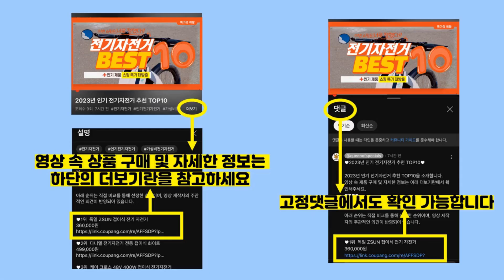2023년 가성비 개량한복 추천 TOP10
2023년 인기 계량한복 추천 TOP10을 소개합니다.

♥10위   vaviola 바비올라 046상하투피스 생활한복 개량한복 세트  [  33,890원  ]

♥9위   체인지쉬 (change she) 여성 루즈핏 면 린넨 한복 스타일 반팔 원피스  [  32,500원  ]

♥8위   남성 20수 한벌 개량한복 생활한복 법복  [  62,700원  ]

♥7위   매듭우리옷 남성용 면 30수 V넥 스테치 7부 생활한복 저고리 + 바지 세트 MC204  [  32,000원  ]

♥6위   만덕몰 봄 가을 남성 이중지 브이넥 문양자수 2ps 개량 생활한복 절복 법복  [  77,900원  ]

♥5위   단아한 선물포장 생활한복 법복 절복 생활한복세트 퓨전한복 국내생산 한복 개량한복  [  29,800원  ]

♥4위   만덕몰 20수 면 조끼바지 세트 법복 생활한복(개량한복)  [  53,800원  ]

♥3위   생활한복 개량한복 20수 전통문양 상하의 세트 남자 초봄 봄 늦봄 춘추 40년 전통 국내제작 면100% 계량 한복  [  69,900원  ]

♥1위   매듭우리옷 MC208_면20수 브이넥 저고리+바지 생활한복(개량한복)  [  32,000원  ]